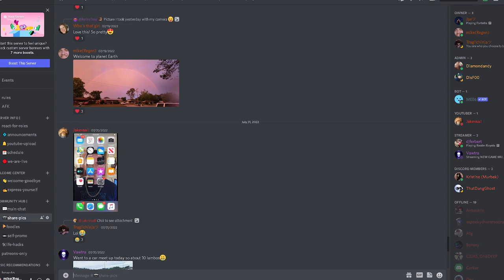Katrina Velarde and Jessica Villarubin - I Surrender - PERFECT SYNC!!! 😍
Here Mike and Jess react to music and other culturally significant videos from all around the world. They are a husband and wife living their best life in beautiful Jacksonville, Florida. Mike was born and raised here, while Jess hails from Knoxville, Tennessee. You may see their three wonderful children from time to time. We'd love it if you joined us on this journey of discovery and spreading positivity.

Get Your Music Reactions from Mike and Jess!
Want us to react to your favorite music? Introducing our new tiered system!

Tiers for Music Reactions:
$10: Guaranteed reaction within one week.
🎉: Special Note: No need to donate for newly-released songs from artists we've reacted to before; we aim to react to those as quickly as possible!

Donating through any of these platforms will allow us to issue a refund if needed.

Important Points to Note:
Right to Refuse: We reserve the right to refuse any request for a music reaction if we feel it's not something we want on our channel. In such cases, a full refund will be issued.

First-Come, First-Served: Requests are handled on a first-come, first-served basis.

Volume Limitations: While we aim to fulfill the 'within 24 hours' requests as quickly as possible, due to high demand we may not always meet this timeframe. In such instances, you will be promptly notified and given the option for a refund or to be moved to a different tier.

We're thrilled to continue bringing you the music reactions you love, now tailored to your preferences and timeline!